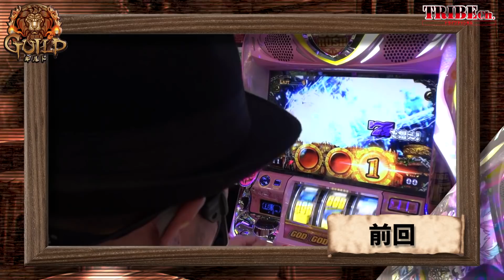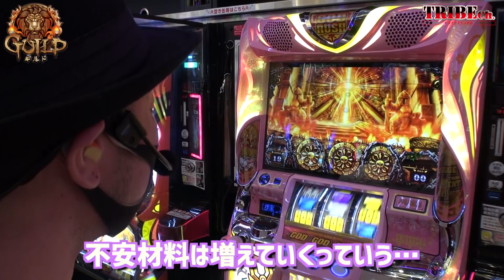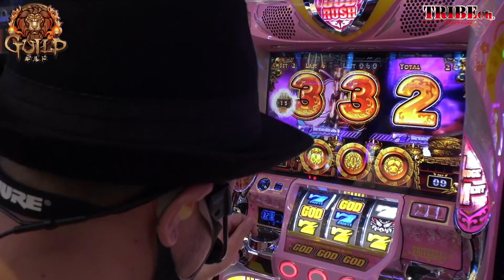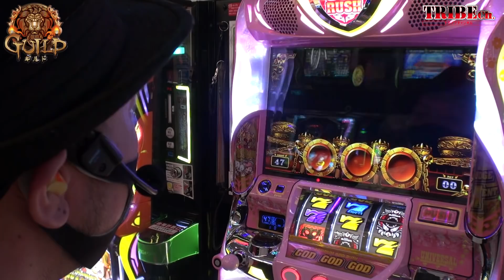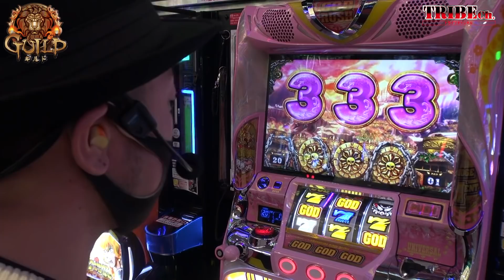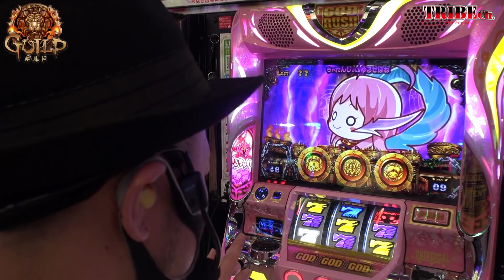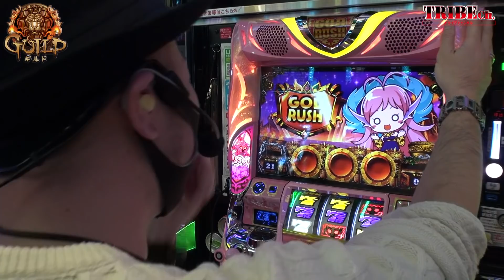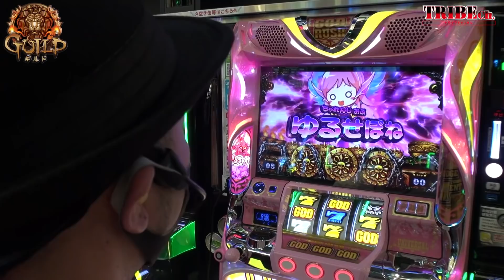【GUILD -ギルド- Vol.10～嵐～】スロット後編《アナターのオット!?はーです》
嵐の前に立ちはだかるはいつものお前！
後ろに控える夫婦を召喚する事は出来るのか！？
ハーデスは友達と謳っているがその友達は信用できるのか！？
前半の勢いで大勝利となるのか！？